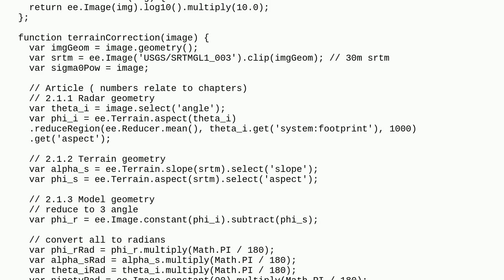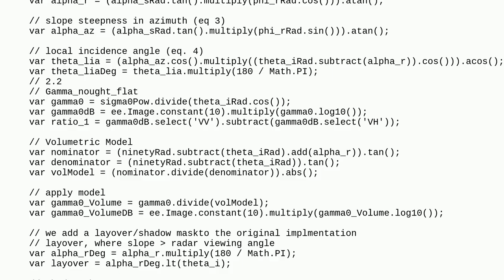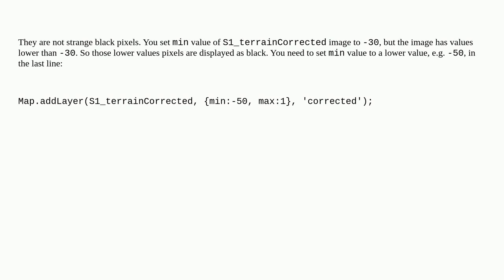Gis: Strange black pixels scattered on terrain flattened image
Strange black pixels scattered on terrain flattened image

A special thanks goes out to the awesome community

  radar sentinel-1 google-earth-engine google-earth-engine-javascript-api